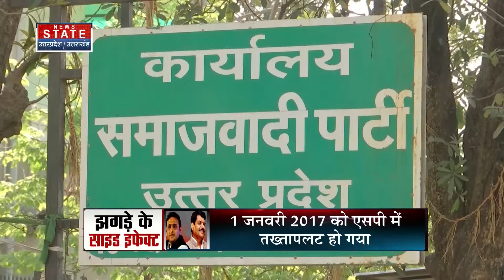Akhilesh Yadav : अखिलेश यादव ने क्यों फेर ली अपने चाचा से पीठ ? Shivpal Yadav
News State Apps डाउनलोड करें:
Download Android and iOS Apps for more updates: